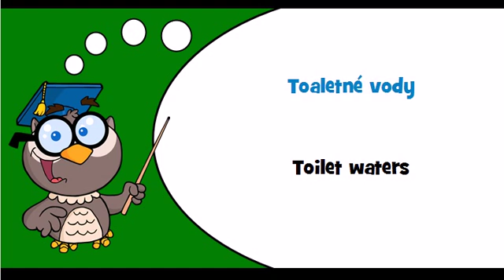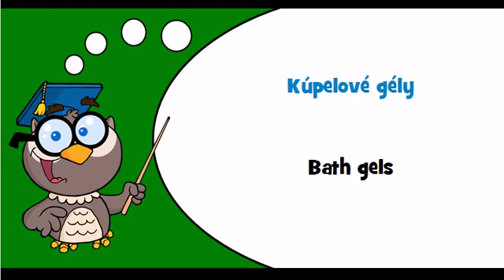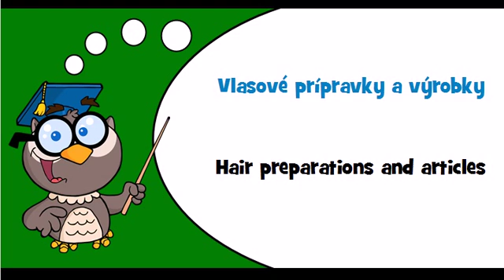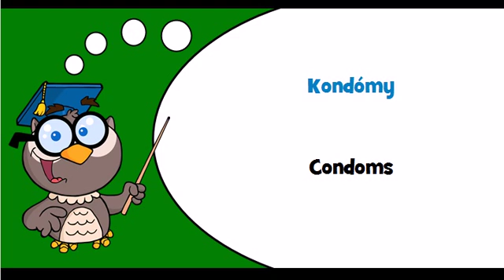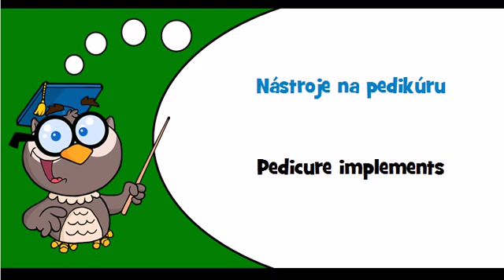Discover Slovak language Theme = Personal care products